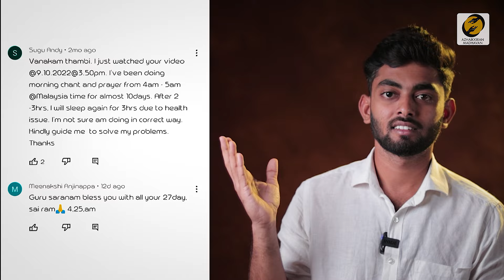How Gratitude Change Your Life? | Miracles Behind Gratitude | 21dayschallenge | Thirumaran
Registrations for the 7-day online live class in Brahma Muhurta are now open.

Tag Us in your Instagram Story: @thiru.maran_v